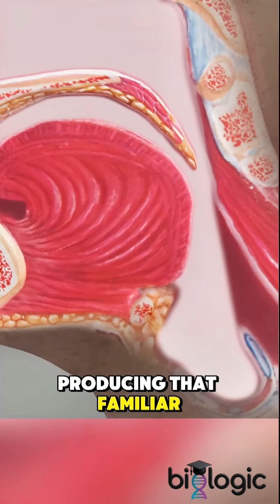😴💤 Snoring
😴💤 Why Do We Snore?
Snoring happens when air can’t move smoothly through your nose and throat during sleep. This makes the tissues vibrate, producing the snoring sound. Common causes include blocked nose, obesity, sleeping position, or relaxed throat muscles. 🛌

👉 Quick, simple, and explained in seconds!